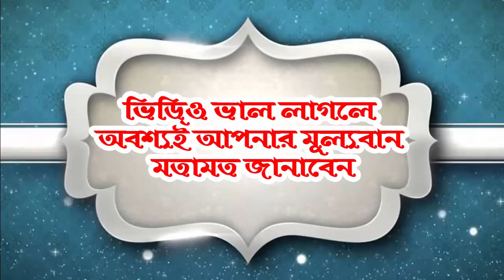মুহররম মাসে গুরুত্বপূর্ণ আমল ও নেকির কাজ সর্ম্পকে আলোচনা Muharram Bayan by Maulana Rokouddin Irfan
২০১৮ এর অসাধারন ওয়াজ | মাওলানা আজিজ রজভী | Mawlana Mufti Aziz Razavi | Bangla Waz 2018 | ANI TV